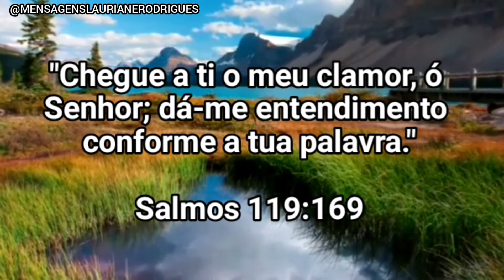ORAÇÃO DA MANHÃ DE HOJE: Como entender a palavra de Deus na bíblia?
“Porque a palavra de Deus é viva, eficaz mais penetrante do que uma espada de dois gumes, e atinge até à divisão da alma e do corpo (…) discerne os pensamentos e intenções do coração (Hb 4,12)”

A santa Palavra de Deus é viva e eficaz, quer dizer, tem em si poder. Foi por ela que Deus criou o céu e a terra e todos os seres visíveis e invisíveis. Quando o Senhor diz: “Faça-se! (Fiat)”, tudo acontece como Ele quer. Por outro lado, o apóstolo Paulo chama a Palavra de Deus de “espada do Espírito” (Ef:6,17), uma verdadeira arma espiritual do cristão para enfrentar a ciladas do inimigo.

Infelizmente muitos cristãos a conhecem pouco e também pouco confiam nela. Paulo não se cansava de recomendá-la. Disse a Timóteo, seu querido discípulo: “Toda a Escritura é inspirada por Deus, e útil para ensinar, para repreender, para corrigir e para formar na justiça. Por ela, o homem de Deus se torna perfeito, capacitado para toda boa obra” (II Tm 3,16-17).
Sem o conhecimento e a vivência dessa santa Palavra, não nos tornaremos perfeitos e não estaremos capacitados para a boa obra.

A oração é uma das principais formas de desenvolver intimidade com Deus. A oração de um justo é poderosa e eficaz, e ela é uma das principais armas de todo aquele que crê.
Podemos ser felizes porque Deus sempre ouve a oração daqueles que se aproximam com humildade.

Uma oração para você meditar antes de descansar, de ir dormir. Ore com fé em Deus, pedindo uma noite de sono reparadora e abençoada. Fica na paz.
Como ouvir a voz de Deus? Para esta pergunta a resposta é simples e direta: Precisamos dedicar tempo de qualidade e quantidade à oração; nesse processo, certamente nossa disposição será melhorada. Só assim teremos condições de discernir a voz de Deus.
No processo de iniciar uma amizade com Deus, muitos cristãos enfrentam este dilema: “Não consigo orar durante muito tempo. Um ou dois minutos são suficientes; não tenho mais assunto para isso…”. Creio que esta é a realidade de muitas pessoas. O que fazer?
No processo de formação do nosso caráter em Jesus Cristo, a Bíblia ocupa lugar fundamental. Então, sugiro que, além de tratar de questões particulares da vida, a oração deveria se sustentar num diálogo baseado na Palavra de Deus. E podemos fazer isso de diversas formas. Uma delas é fazendo perguntas a Deus, e permitindo que o Espírito Santo nos responda mediante a Escritura.

Participe desta oração do dia, que pode ser feita pela manhã, a tarde ou a noite,  para que Deus fale com você através da bíblia. Este vídeo traz também uma mensagem de Deus para você hoje! COMPARTILHE esta oração da manhã, para que o seu dia se encha de paz.

Playlist orações